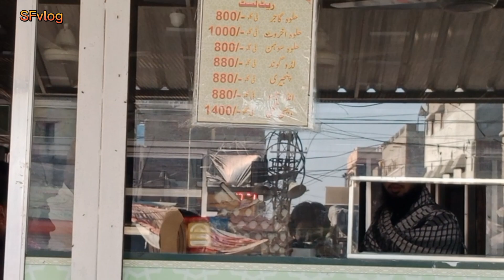ULTIMATE BEST KEEMA PARATHA IN HYDERABAD | NEW PAK 30 YEARS OLD | PAKISTAN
Food is not just eating energy. It’s an experience.

Good food is the foundation of genuine happiness.